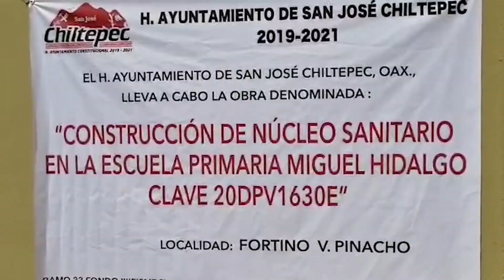Entrega Martín García electrificación en Naranjal y arranca obras en escuelas de Pinacho